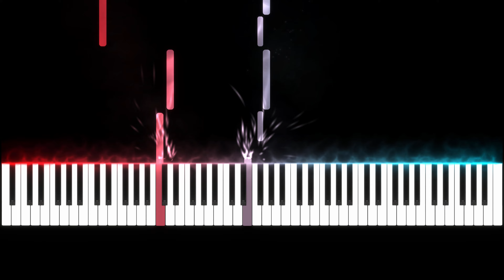Bach Air on a G String - Easy Piano Tutorial + Music Sheets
Hey Guys this time I wanted to make some Classic Music piano Tutorials hope you enjoy it and have fun while lerning it :D

🎹Piece: Bach Air on a G String
😎Composer: Bach
🤗 Arranger: Anime Piano Tutorials